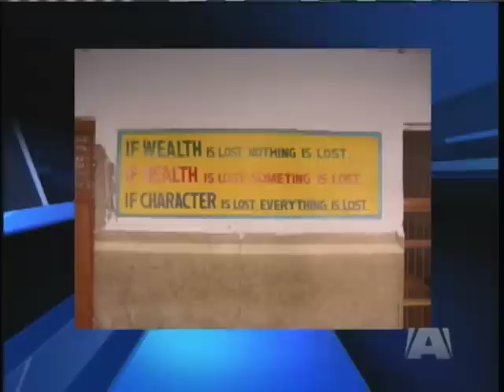The Polio Project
I'm a 15 year old student, who's school project was to raise funds and spread awareness within his community about poliomyelitis. My goal for the project was to raise $3,000 and to personally vaccinate children against the disease in a country still with a prevalence the disease such as India. I ultimately raised $2,800 to the cause, and travelled to India, but was not able to vaccinate there. However, I did meet  a man who organizes vaccinations against polio in the India. This is video of my project after winning the Amazing Kids contest run by A Channel and Save on Foods.